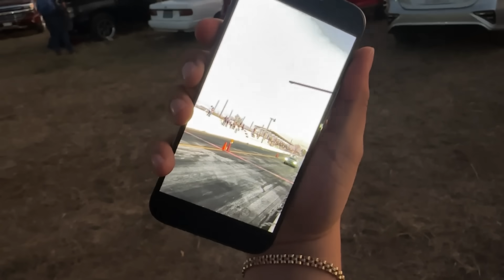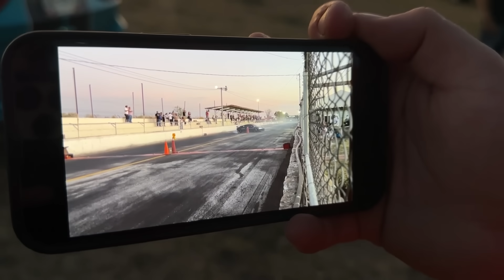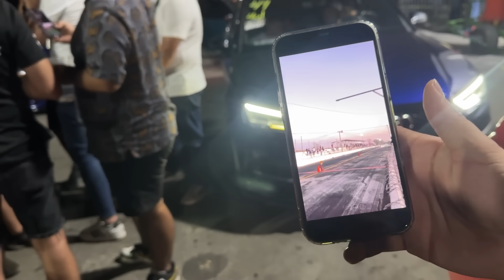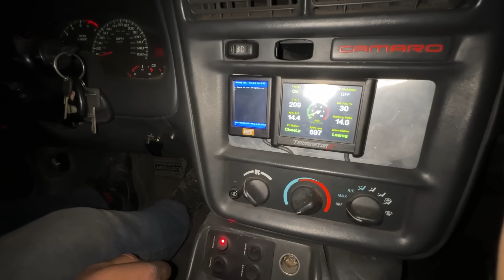POR POCO ME ATROPELLA UN AUDI R8 TWIN TURBO EN EL AUTÓDROMO || JUANITO MARTINEZ